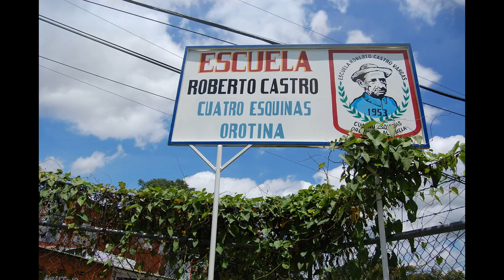Costa Rica mission trip 2k18